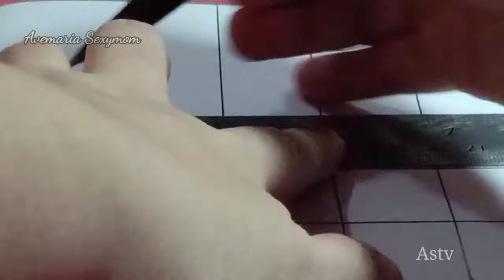HOW TO DRAW ? first Painting 🖌️ for beginners 🎨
For beginners how to draw ? Hope you watch this simple tutorial my first sketching and painting 🎨 🖌️ you must try this and have fun , time to relax have a break try PAint 🎨 thank you for your time watching dear friends God bless 🙏💕 1kcreator!